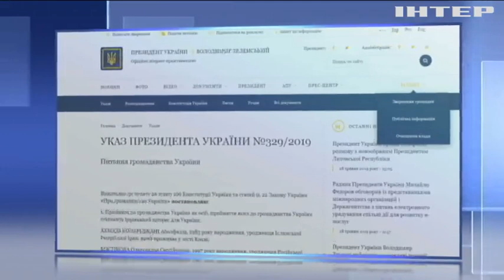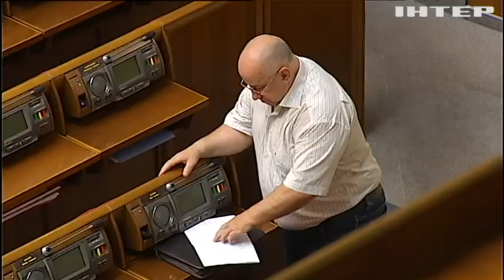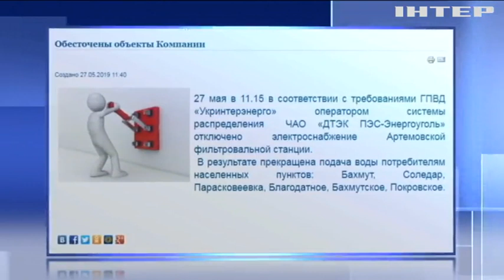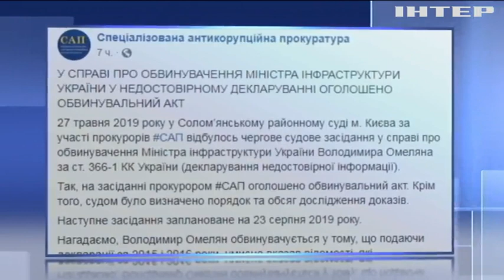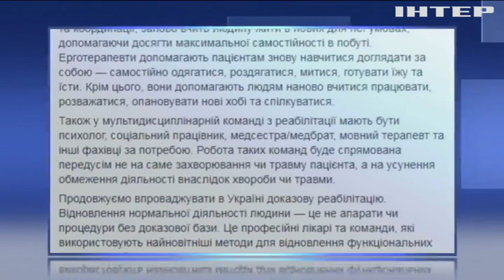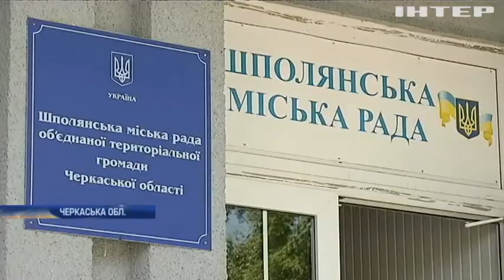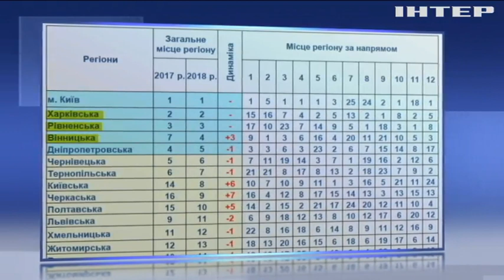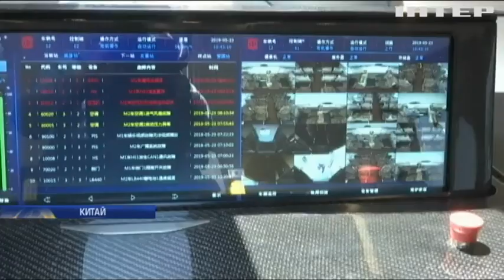Подробности, выпуск за 28 мая 2019 года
Дивіться у цьому випуску: Міхаїлу Саакашвілі повернули громадянство України. Виборчий кодекс та відставка Гройсмана: про що говорили депутати Верховної Ради. "Опозиційна платформа - За життя" взяла під особистий контроль перебої із постачанням води на Донбасі.